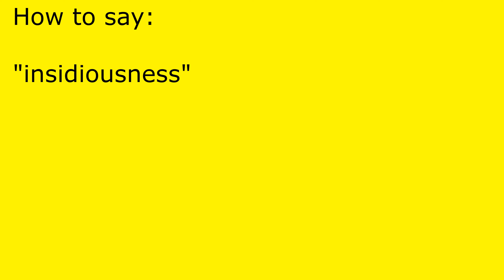How to pronounce insidiousness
insidiousness pronunciation.